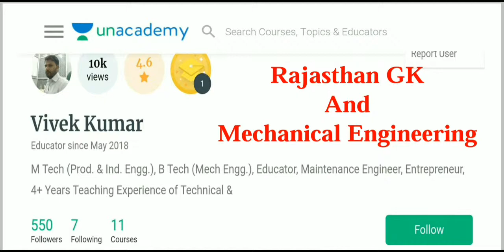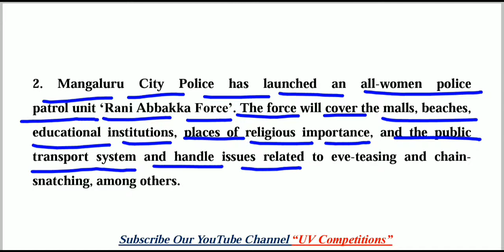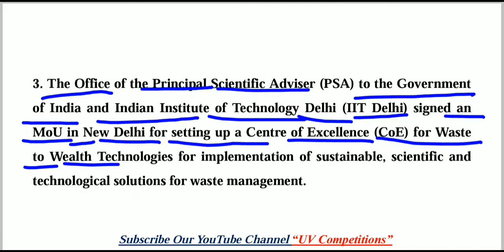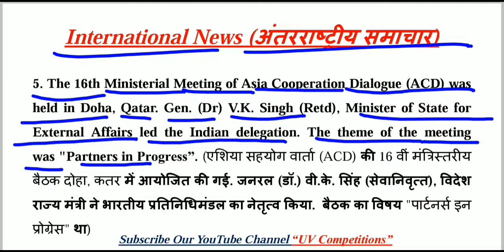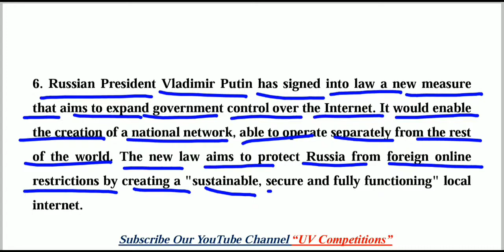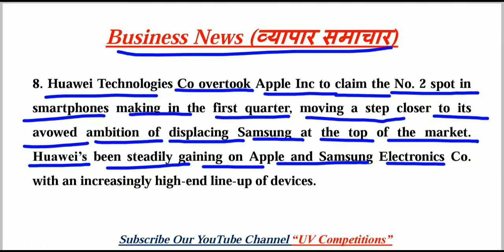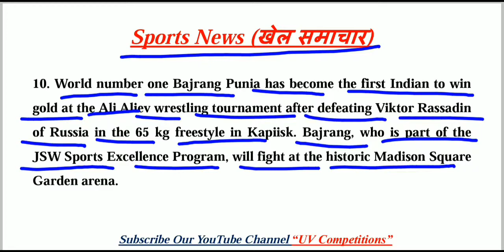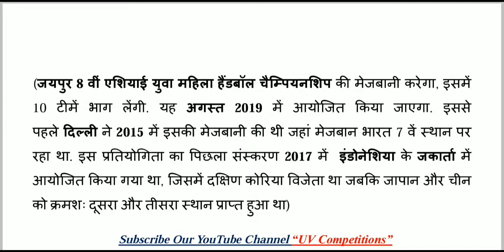04 May 2019 Current Affairs GK | Daily Current Affairs | Hindi & English | UPSC, SSC, Railway